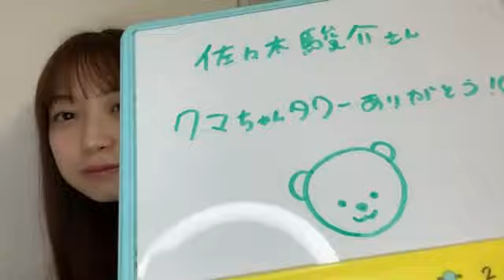2022年02月10日 23時19分22秒 山田 杏華（AKB48 チーム８）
Team8大分県代表&TeamK→浅井TeamB